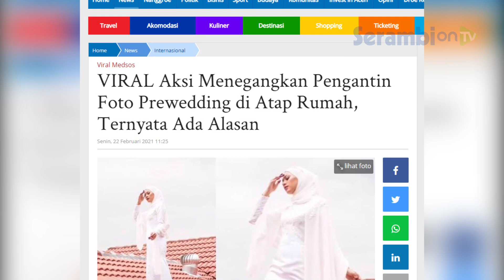VIRAL Aksi Menegangkan Pengantin Foto Prewedding di Atap Rumah, Ternyata Ada Alasan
Aksinya cukup mengejutkan dan warganet menyebut sangat berbahaya.

Postingan pengantin melakukan prewedding di atap diunggah oleh pengguna TikTok ariffrosly1, pada hari Sabtu (20/2/2021).

"Orang mengatakan untuk belajar tinggi-tinggi, aku lakukan foto tinggi-tinggi," tulisnya pada postingan.

ariffrosly1 atau bernama Ariff Rosly merupakan pengguna TikTok berasal dari Malaysia.

Ia berprofesi sebagai fotografer dan videografer.

Pada video yang diunggah, memperlihatkan seorang perempuan berfoto di atap.

Ternyata mereka melakukan demikian bukan tanpa sebab.

Di Malaysia sedang berlangsung PKP (PSBB di Indonesia).

Karena adanya pembatasan demikian, segala aktivitas di luar ruangan tidak diizinkan.

Sehingga, Ariff Rosly melakukan foto prewedding di atap.

Sampai hari ini, Senin (22/2/2021) videonya telah disaksikan lebih dari 50 ribu tayangan dan mendapat berbagai pendapat dari warganet.

Sebagian mengatakan fotonya cukup menarik, karena meski di atap foto terlihat bagus.

Namun, sebagian besar khawatir melihat tindakan fotografer dan pengantin ini.

Karena tindakan mereka cukup berbahaya, karena jika sesuatu yang tidak diinginkan terjadi.

Serambinews.com/Syamsul Azman